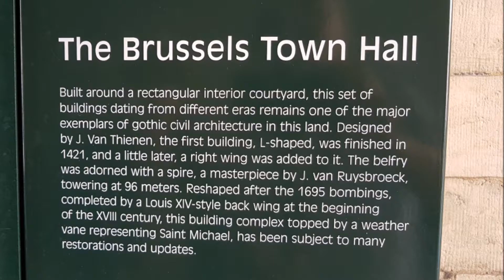Brucelas #1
Lugares y edificios de interés turístico, así como monumentos histórico de la capital de Bélgica. No incluye el Atomium ni Mini Europa, que están en un video aparte.